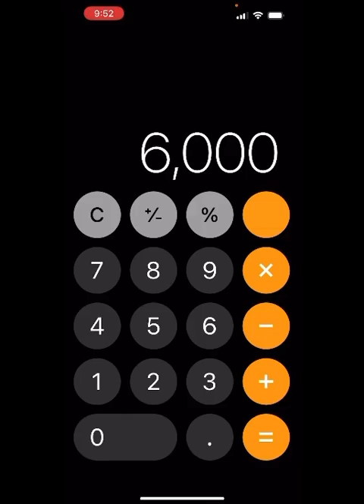Evony- A full comparison of how PANS compare to Ymirs